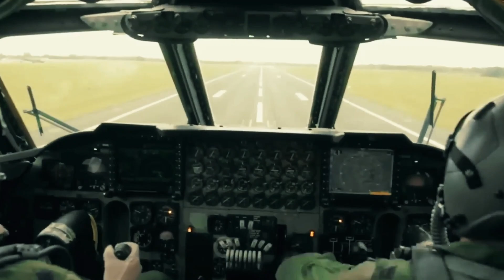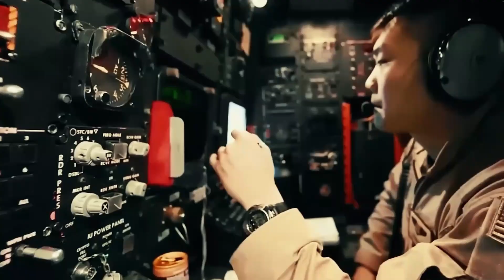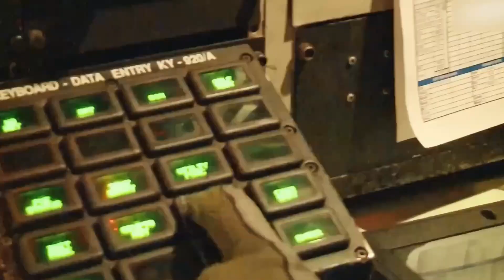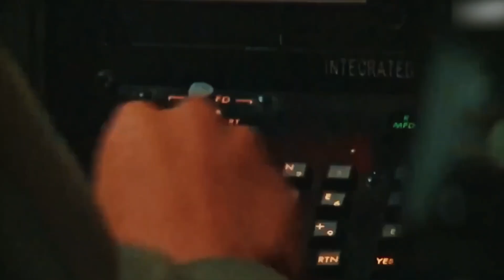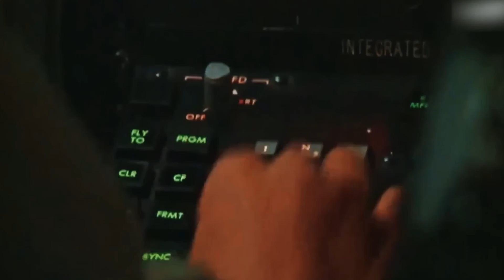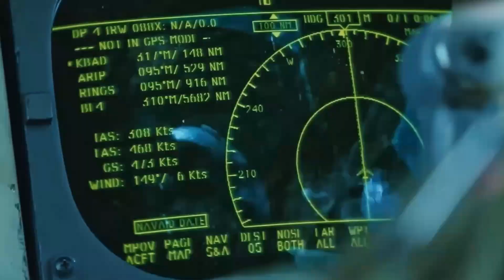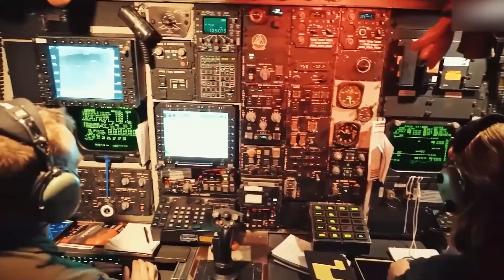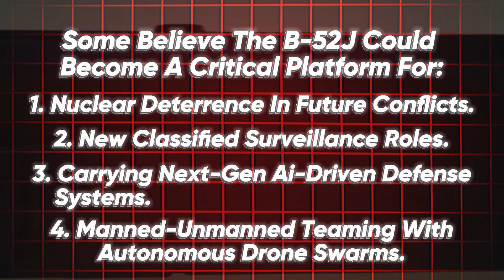Why the B-52’s New Rolls-Royce Engine is a Game Changer for Aviation!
The B-52 is getting a massive upgrade – but is there more to the story than just new engines?
The legendary B-52 Stratofortress has dominated the skies for over 70 years, and thanks to brand-new Rolls-Royce F130 engines, this Cold War giant will keep flying well into the 2050s. But here’s the real question: Why did the U.S. Air Force choose Rolls-Royce over American giants like General Electric and Pratt & Whitney?

Could this upgrade be linked to hypersonic missiles, next-gen nuclear deterrence, or even a secret military project? In this video, we break down:

✅ Why the B-52 is still crucial to U.S. airpower
✅ The hidden advantages of Rolls-Royce F130 engines
✅ How this upgrade fits into the future of warfare
✅ Whether the B-52J will play a role in AI-driven combat & hypersonic weapons

💬 What do you think? Is this just about fuel efficiency, or is the Air Force preparing the B-52J for a new era of warfighting?

Related Quires
Why is the B-52 so special?
How many B-52 are still active?
What makes the B-52 so devastating?
Did a B-52 shoot down a MiG?
b-52 shot
b-52 bomber
b-52 bomber price
b-52 cockpit
what is the oldest b-52 still in service
b-52 bomber ww2
how many b-52 bombers are still in service
b-52 stratofortress max altitude
How fast can a B-52 fly?
How many engines will the B52J have?
How many B52s were shot down in Vietnam?